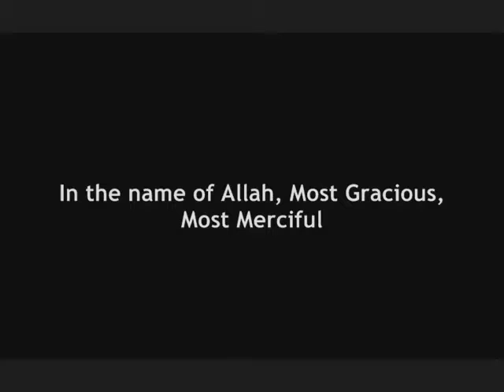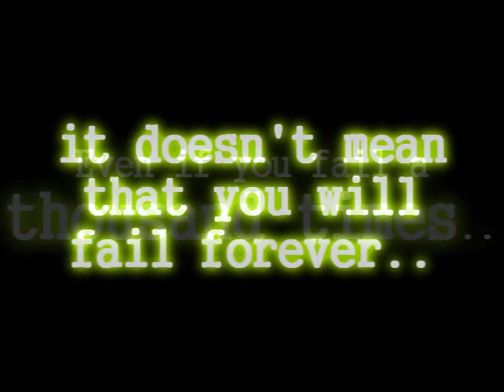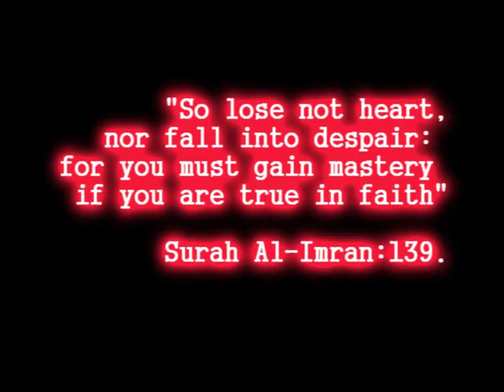Never Give Up!.wmv